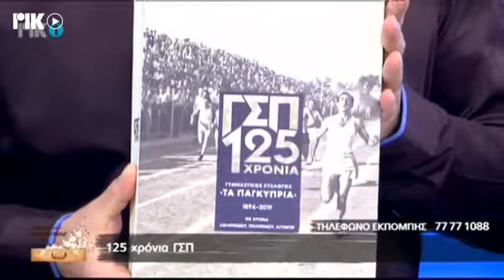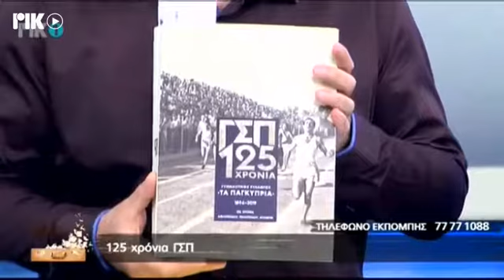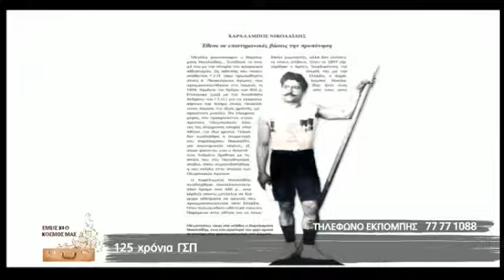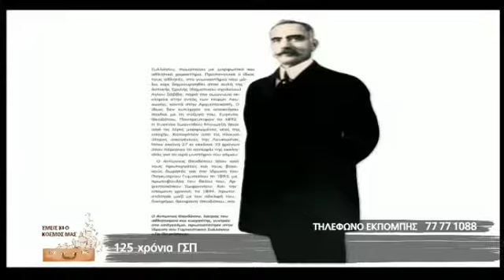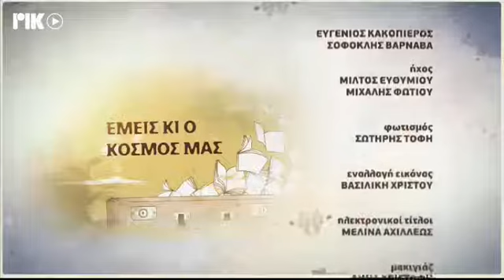ΡΙΚ ΕΜΕΙΣ ΚΙ Ο ΚΟΣΜΟΣ ΜΑΣ - 125 ΧΡΟΝΙΑ ΓΣΠ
Η ιστορική ραδιοφωνική εκπομπή ΕΜΕΙΣ ΚΙ Ο ΚΟΣΜΟΣ ΜΑΣ, τώρα και τηλεοπτικά, Δευτέρα με Παρασκευή στις 2.30μμ από το πρώτο κανάλι της τηλεόρασης του ΡΙΚ
Σε αυτήν την εκπομπή, τα 125 χρόνια πορείας και προσφοράς του ιστορικού ΓΣΠ.